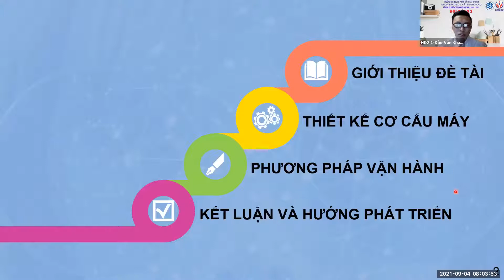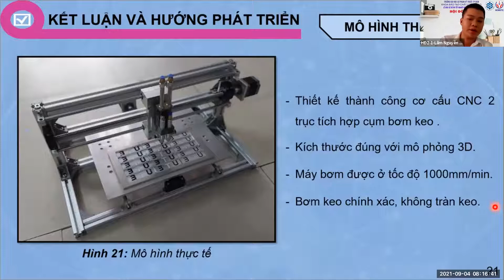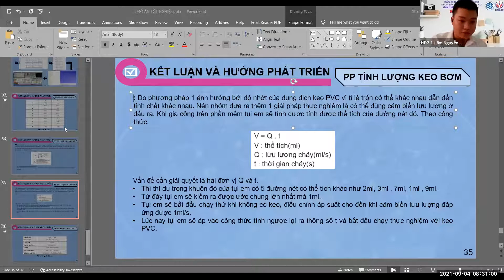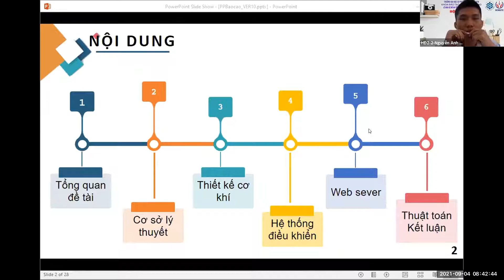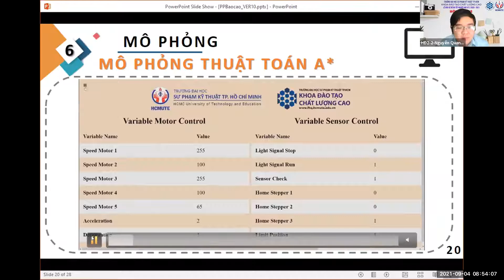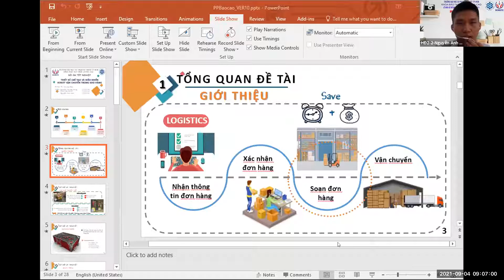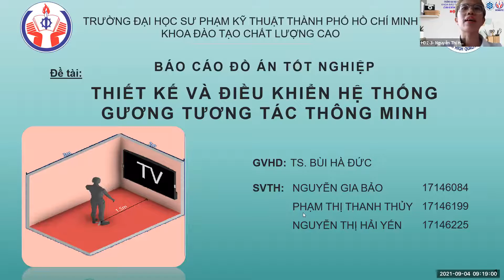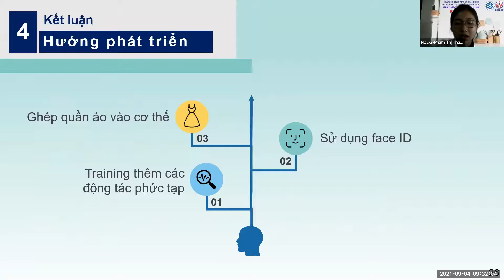HỘI ĐỒNG 2 - PART 1 [CLC] - BẢO VỆ KLTN HK2 2020-2021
LỄ BẢO VỆ KHÓA LUẬN TỐT NGHIỆP HỌC KỲ 2 NĂM HỌC 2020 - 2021

Địa chirL Số 01 Võ Văn Ngân, Linh Chiểu, TP. Thủ Đức, TP. Hồ Chí Minh

2. Kênh diễn đàn sinh viên CKM

3. LiveTV kênh đồ án sinh viên CKM

Trân trọng,